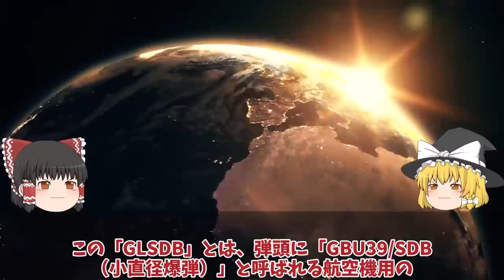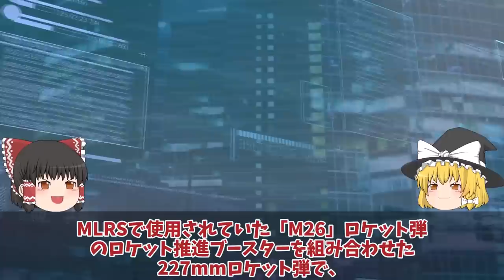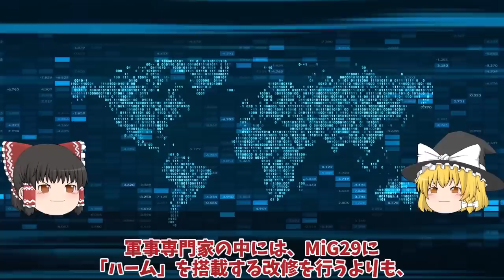【ゆっくり解説・軍事News】クリミア大橋口火となる反攻作戦ハイマース新長射程圏内に！南部ヘルソン東岸大規模渡河作戦？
引用・転載「出典：海上自衛隊ホームページ」
引用・転載「出典：航空自衛隊ホームページ」
引用・転載「出典：陸上自衛隊ホームページ」